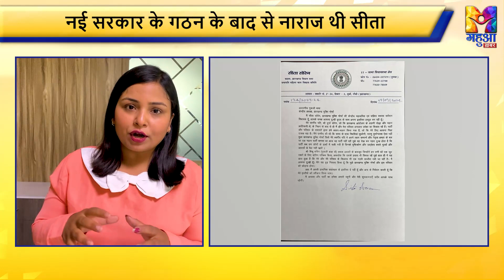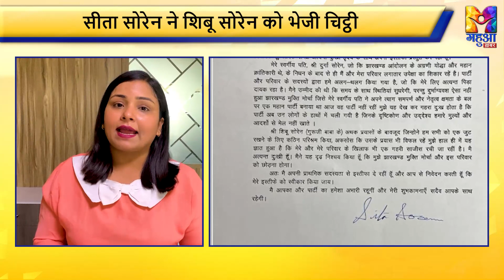Lok Sabha Election से पहले Shibu Soren की बहू Sita Soren का JMM से इस्तीफ़ा, BJP में हुईं शामिल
Lok Sabha Election से पहले Shibu Soren की बहू Sita Soren का JMM से इस्तीफ़ा, BJP में हुईं शामिल | Jharkhand Politics | Hemant Soren

Lok Sabha Election से पहले Hemant Soren की भाभी और Shibu Soren की बहू Sita Soren ने JMM से इस्तीफ़ा दे दिया. बता जा रहा है वह Kalpana Soren से नाराज़ चल रहीं थीं. इसे सोरेन परिवार में बड़ी फूट के रूप में देखा जा रहा है